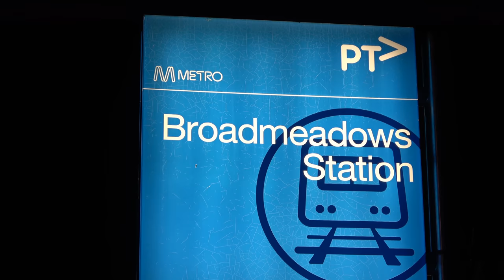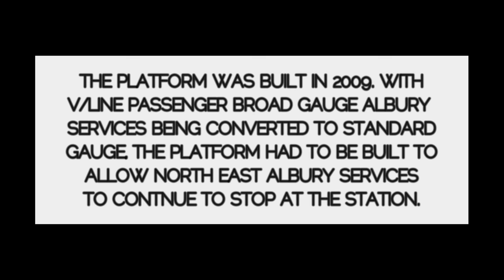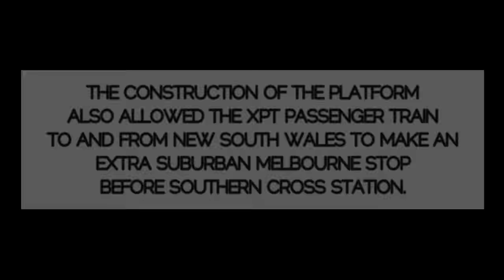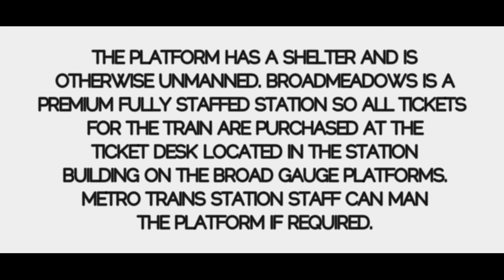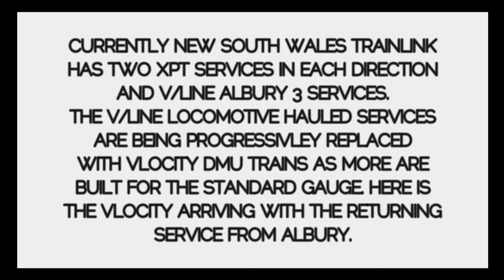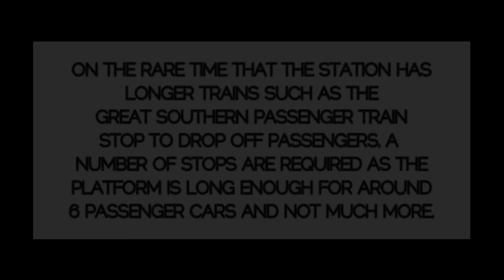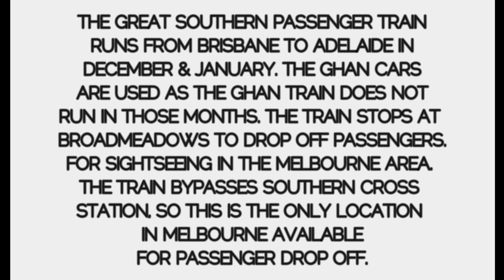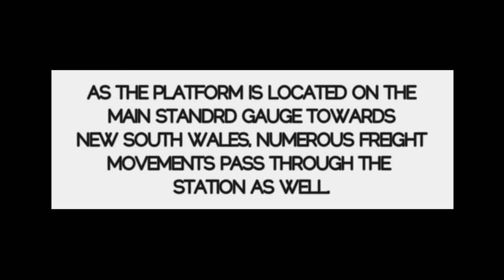The ONE & ONLY Station Platform of its type in suburban Melbourne - The Great Southern Train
This week Schony747 features the only platform of it's kind in Melbourne - The Platform 3 Standard Gauge Platform at Broadmeadows Railway Station.

Southern Cross Railway Station has standard gauge platforms but they are dual gauge with the broad gauge as well. Broadmeadows has two broad gauge platforms and is unique as platform 3 is standard gauge only. The standard gauge tracks pass by a number of Melbourne suburban railway stations but Broadmeadows is the only suburban railway station in Melbourne to have a standard gauge platform. V/Line Passenger Albury Trains The NSW Trainlink XPT stop at Broadmeadows and freight passes through as well.

The platform itself is only large enough for a 6 car train and is why when the 32 car Great Southern Train alighted passengers at Broadmeadows, a number of stops had to be made.

Here is more from Broadmeadows. Have a great week - Brenden S.